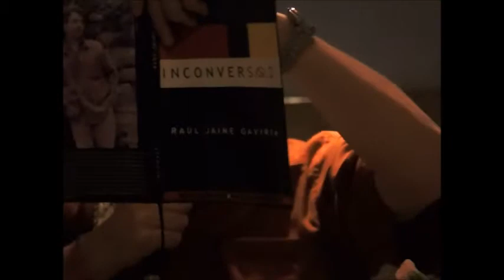Raúl Jaime Gaviria / 3 FESTIVAL ALTERNATIVO DE POESÍA DE MEDELLÍN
3 FESTIVAL  ALTERNATIVO DE  POESÍA DE MEDELLÍN
Martes 22
Raúl Jaime Gaviria
Leoncio Cardona
Helena Restrepo
Víctor Bustamante
Carlos Álvarez Muñetón
Oscar González